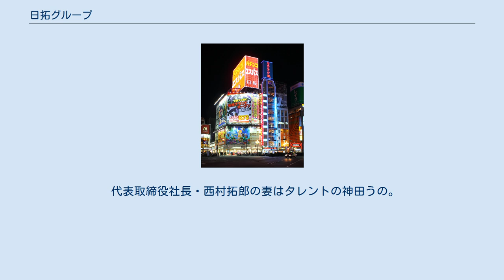日拓グループ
エスパス・新宿歌舞伎店 日拓グループ（にったくグループ）とは、東京都を中心に不動産開発（所有・賃貸・管理）、貸ビル業、パチンコ店（パチスロ専業店を含む）・ゲームセンターを展開している企業。
1965年創業。
日拓ホーム株式会社、日拓不動産株式会社、日拓リアルエステート株式会社の3社を抱える。
 レジャーアミューズメント部門のパチンコホール「エスパス日拓」・パチスロ「スロットクラブ日拓」・ゲームセンター「GAME エスパス日拓」の運営等を手がける。
かつて1973年の1年間のみ、プロ野球球団「日拓ホームフライヤーズ」を所有していた。
 日拓ホーム株式会社は、不動産開発企業「日拓観光」として1965年設立。
当時の不動産業界では中堅クラスで、一般的には認知度が低かったが、1973年に東映が所有していたプロ野球・東映フライヤーズ（現・北海道日本ハムファイターズ）を突如買収してマスメディアで「日拓ホーム」の企業名が報道され広く世間に知られることになる。
1973年後期シーズンに7種類のユニフォームを製作して選手が日替わりで着用する画期的な試みを行い話題を集めたが、球団買収からわずか10ヵ月後に日本ハムに球団を売却した。
 社会人野球の企業チームを保有し、鶴岡（山本）泰・大室勝美らが輩出したが、プロ野球進出時に、プロ野球チームの親会社が社会人野球チームを保有できない野球協約の関係で解散した。
うち大室ら4人は買収直前の1972年ドラフト会議での指名やドラフト外などで入団しているが、このことが球団購入と関係あるかは不明。
 1976年からパチンコホール事業に進出。
以後首都圏を中心に大規模大型店の出店を続け、バブル崩壊後の銀行の支店統廃合で一等地の空き物件が多く出た1990年代に大都市の一等地へも積極的に出店、事業規模を拡大させた。
 2009年12月期のグループ総売上高は約1671億円。
 代表取締役社長・西村拓郎の妻はタレントの神田うの。